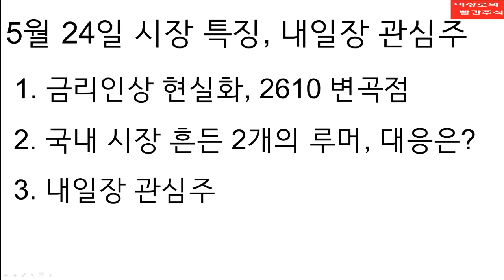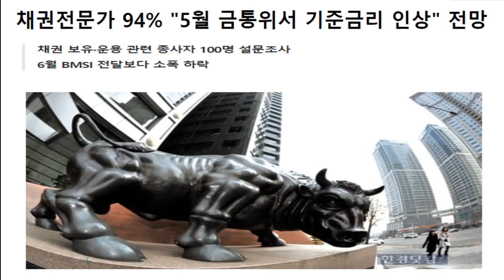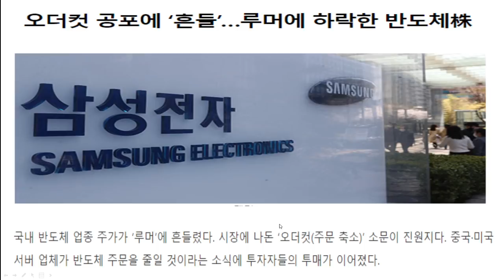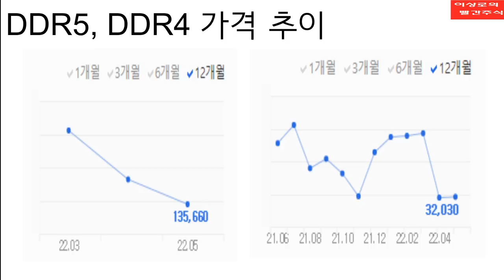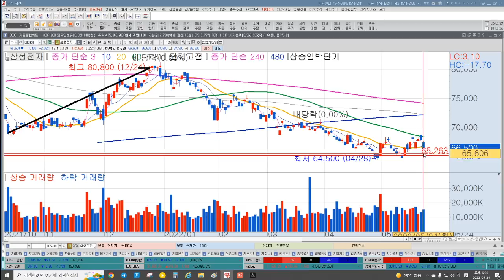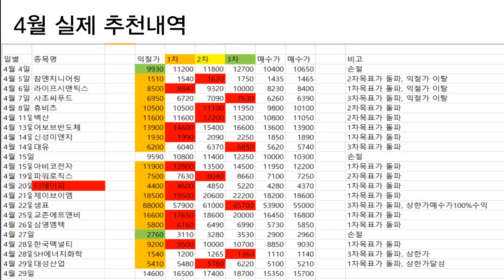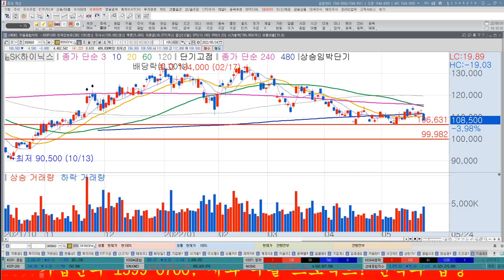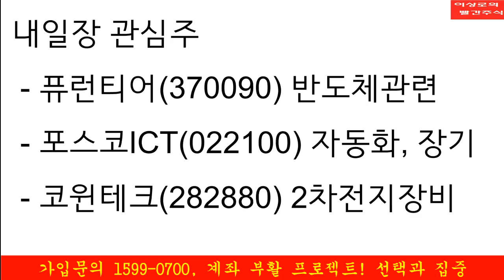[내일장 추천주] NAVER, 카카오, 삼성전자, SK하이닉스 대응방법, 시장을 흔든 2가지 악재 해결방법(feat. 스냅, 중국 주문축소)